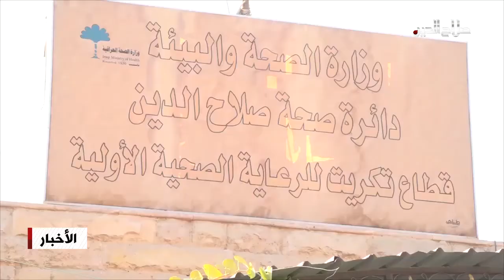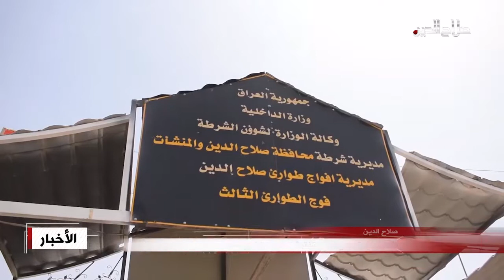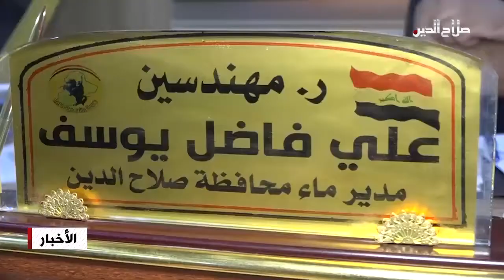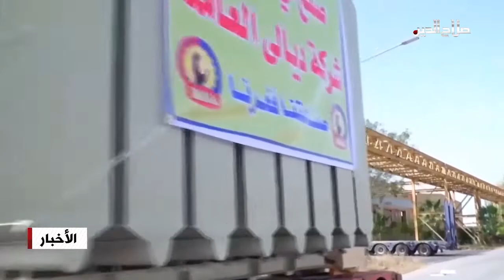نشرة الثلاثاء 21 - 6 - 2022